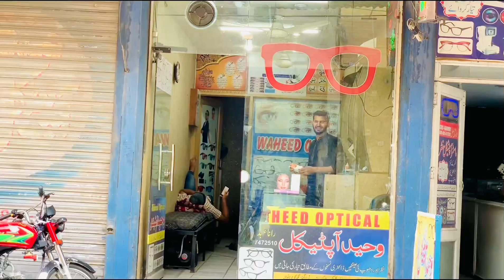Vlog No. 26 Tik Tok video shooting karte hue Bacche Ki Ladai Ho Gayi 😭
Instagram ID

Friends, you will be taught acting,
Prank and video editing
on this channel and if
I want to become a Actor,
please support me and make
sure to visit this channel.